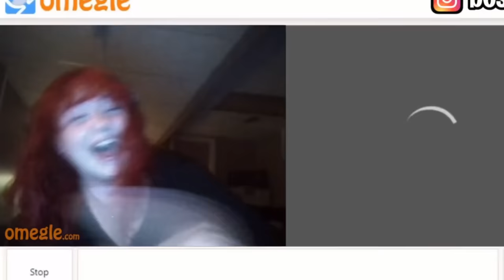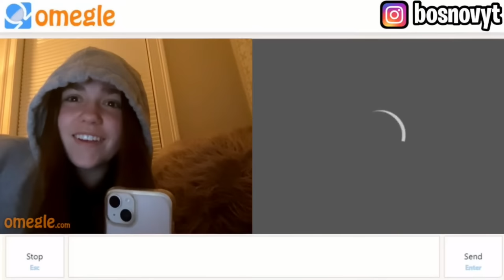Omegle, but BORAT talks TO GIRLS!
🎹MUSIC
▶ Russian Dance by Joey Pecoraro